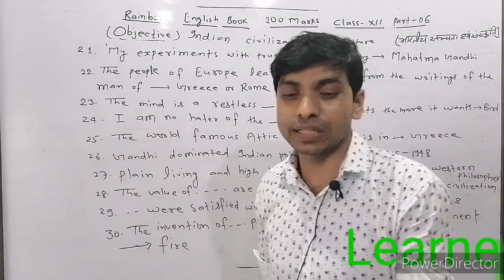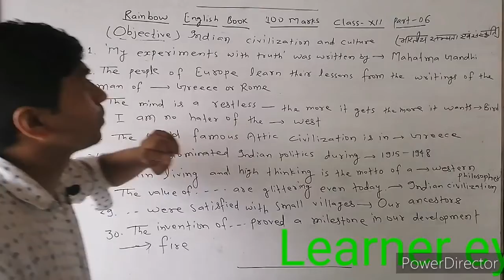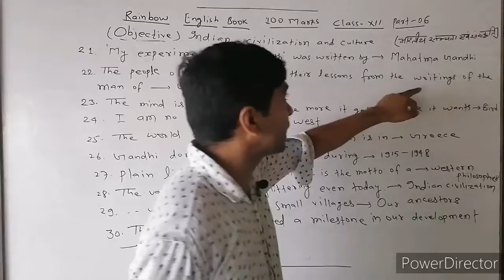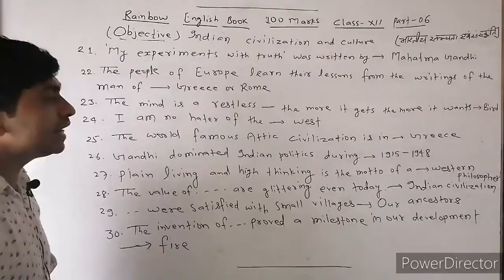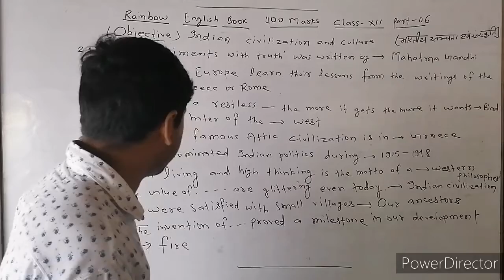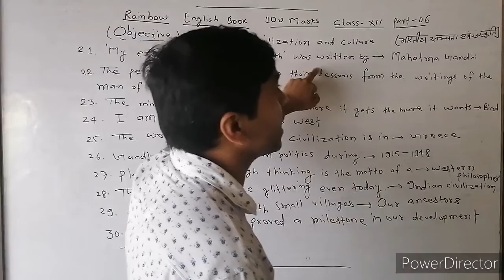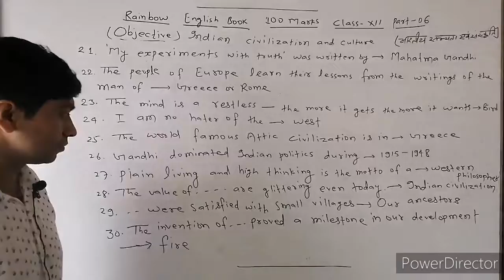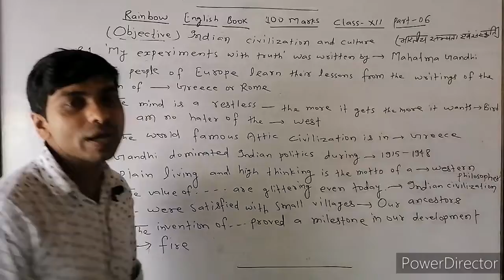12th 100Marks English Rainbow book part 06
12th 100Marks English Rainbow book part 06